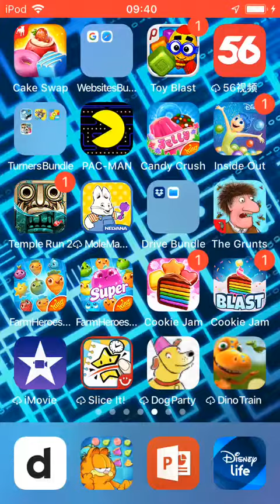Disney Pixar Inside Out Thought Bubbles Level 5 Part 1